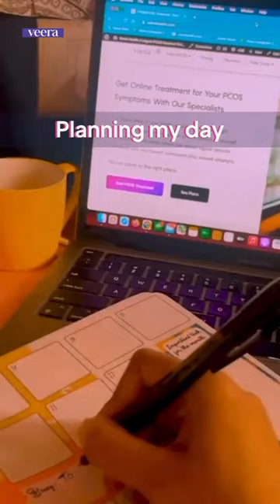A Day in My Life Living with PCOS: Wes Anderson Film Edition | Veera Health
Verified
POV: You’re living your best life with PCOS, but in Wes Anderson style 💁🏻‍♀️

New to our channel and wondering what’s Veera?
Let us help you - Veera Health is the world’s largest online PCOS treatment clinic and over 50,000 women have seen amazing results with their PCOS reversal program. We help you manage all your symptoms in one place. Whether it is diet, exercise or medical advice, they give you access to doctors and experts across gynaecology, nutrition, dermatology, fitness and even mental health.
If you are ready to take control of your PCOS through a personalised science-backed program that actually works, book a free PCOS appointment with our PCOS experts today!
1 d